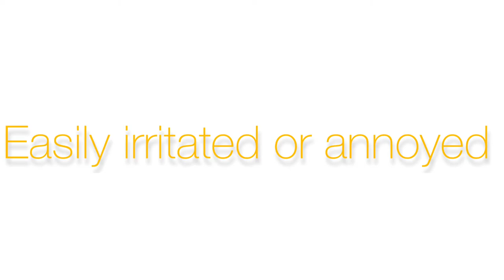Peevish Meaning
This video shows the meaning of the word peevish, including its correct pronunciation. Definition by Oxford dictionary of English.